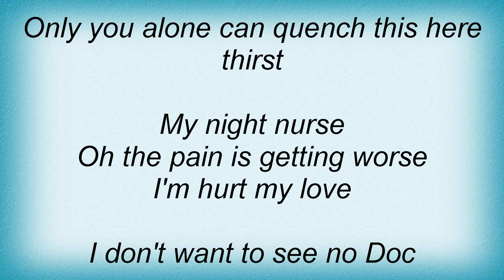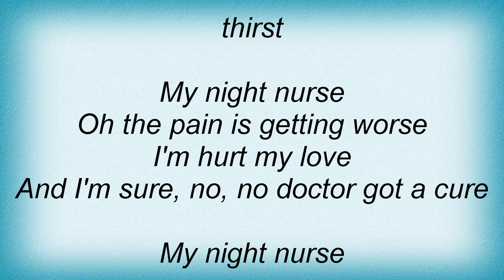Simply Red - Night Nurse Lyrics